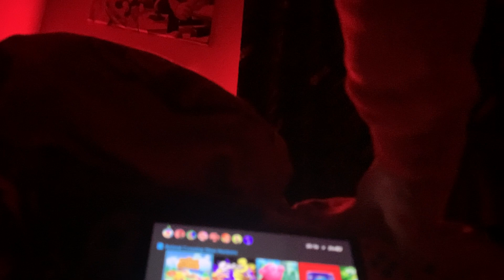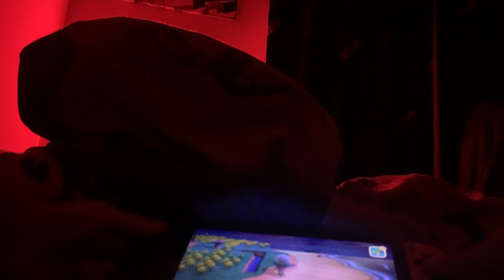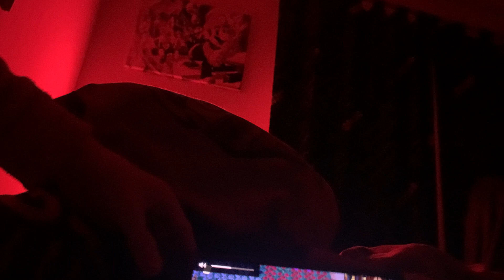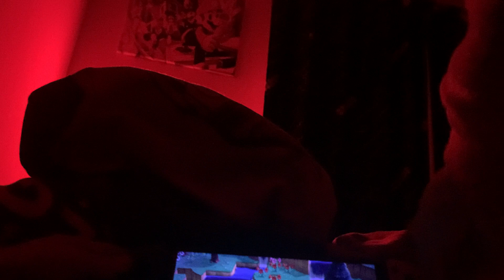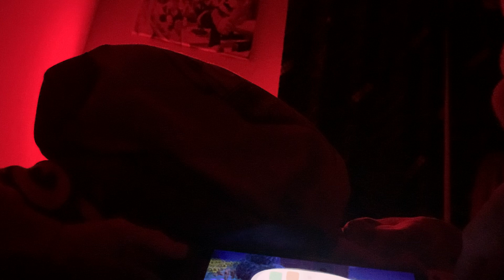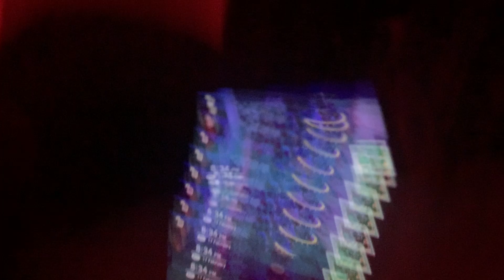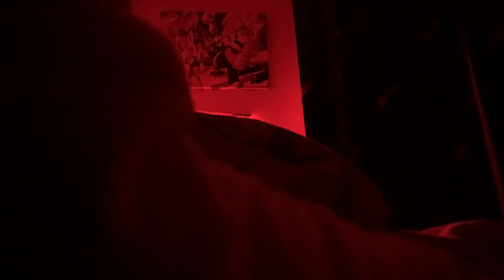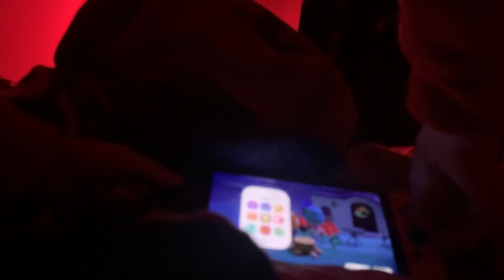Animal crossing new horizons in my island 🏝️ cool city terraforming ￼￼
Animal Crossing: New Horizons video yes in my island 🏝️ but happy home paradise part 6 is tomorrow and so is part 2 of my island 🏝️ cool city and here is my links to my socials
If you want me to start a new Island  otw on my bew pole on the community tab and vote start new Island on different switch